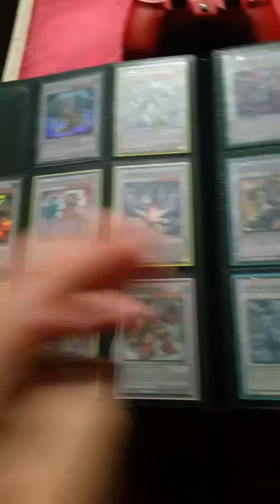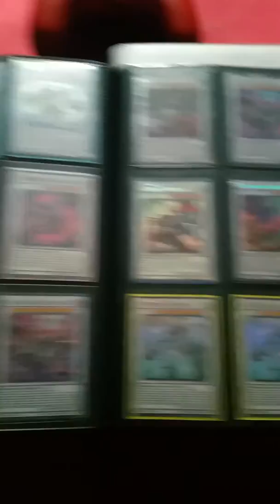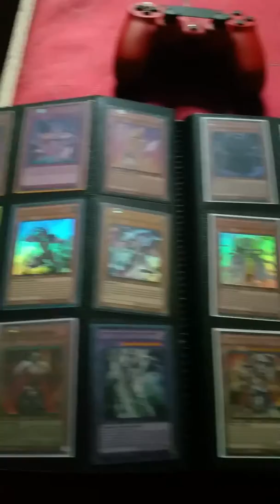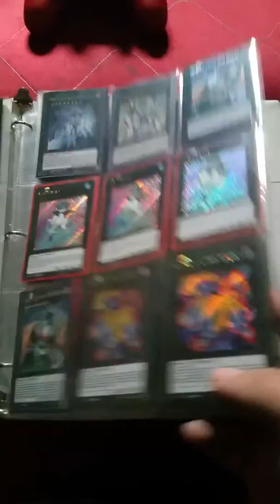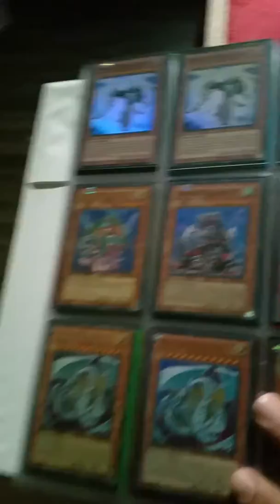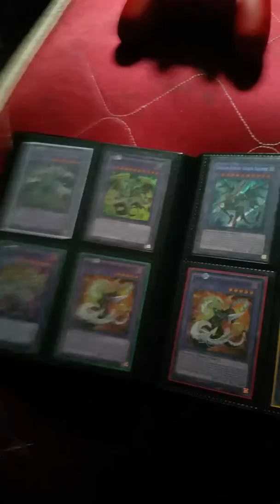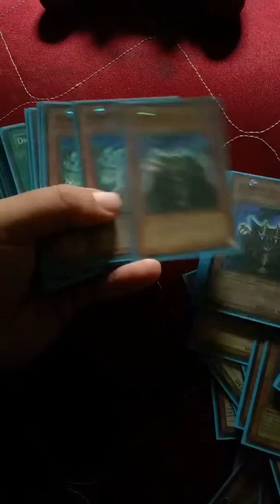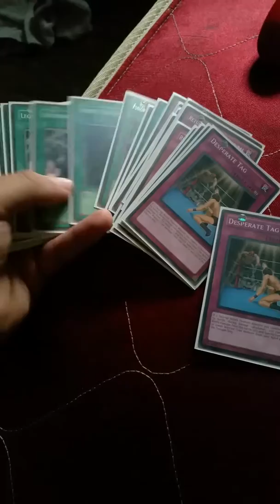April 1, 2017